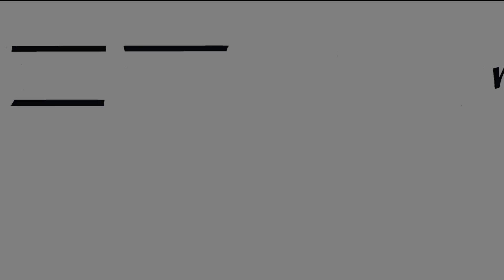Grace - Final @ Shambala Slam 2023 Presented by Sammy Nour/Break the Code/Miss Mercal/Chai Wallahs